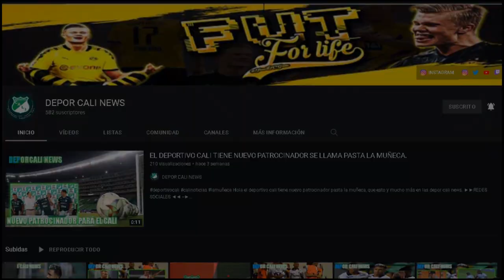RAJADA DE DUDAMEL Y TEO EN LA RUEDA DE PRENSA, ASI SE VIVIO LA VUELTA EN CASA.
HOLA EN ESTE VIDEO TE CUENTO:

La curiosa vuelta olímpica de Deportivo Cali.

Dudamel: del “no hay que hacer drama”, al “cachetazo para volver ya”.